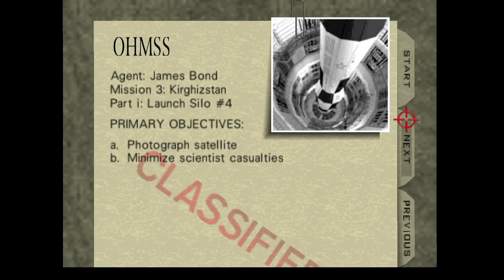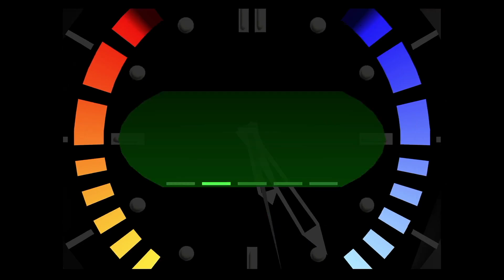GoldenEye 007 - Mission 3: Kirghizstan (Launch Silo) on Agent Difficulty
Game: GoldenEye 007
Mission: Kirghizstan (Launch Silo)
Difficulty: Agent